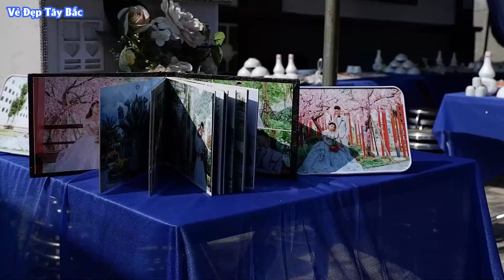Lễ Cưới, Rượu Đồ Đón Dâu HOÀNG SƠN - THANH HOÀI | Đón Dâu tại Bản Pát Chiềng Ngần